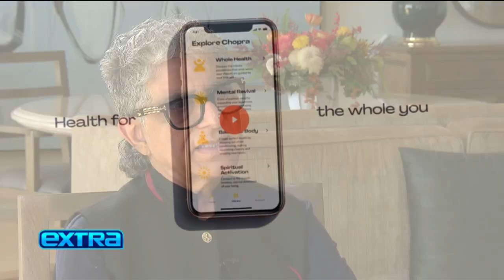Deepak Chopra talks about his Wellness Retreats on EXTRA TV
“Extra” Special Correspondent and @ChopraHLCO Meditation Teacher Devi Brown sat down with wellness guru Deepak Chopra as he promoted his Chopra retreat, which includes engaging talks with world leaders, yoga, and meditation.

On the retreat, Chopra stressed, “It’s about the integration of mind body and spirit to understand that the body mind and spirit are the same entity in different appearances.”

Chopra’s world just got even fuller with his new Chopra well-being app and 12-episode podcast “Deepak Chopra’s Mind Body Zone: Living Outside the Box.”

Deepak also discussed his friend Oprah Winfrey, who is all about “the power of vulnerability.” Watch!

Mind Body Zone is a brand new podcast on @Audible hosted by Deepak Chopra and helping to shift our focus from our stories and to embrace our dharma.